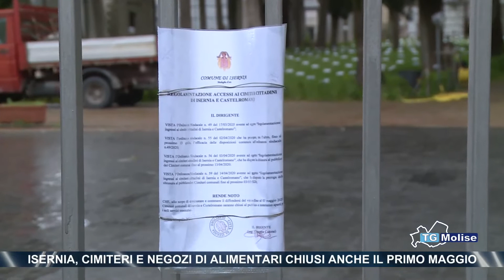Isernia, cimiteri e negozi di alimentari chiusi anche il primo maggio